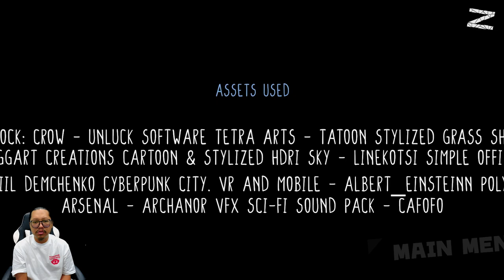Ketemu di tengah - Aerial_Knight's Never Yield - PC - Last Part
Bertahan hidup di Detroit dengan gaya Tokyo di masa depan dalam game berlari 3D yang menceritakan kisah dari Wally yang menemukan bukti yang dapat megubah kota ini untuk selamanya. Jelajahi dunia game dengan soundtrack "dope-tastic" menampilkan musik asli dari para seniman Detroit.

00:00 - opening
00:31 - kelarin yuk!
24:16 - imprezi akhir
25:02 - ada after creditnya
25:23 - lanjut lagi imprezi akhirnya
28:33 - game ini ternyata punya updatenya!
29:40 - dan juga ada sequelnya lho!
30:33 - closing